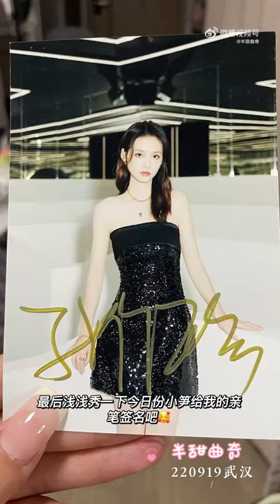220919 Sun Yihan Fly to Wuhan, Hubei to attend Li Ning Event ✈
sunyihan 孙伊涵 dior 芳心荡漾 张楠 CoupleofMirrors 双镜 金骨朵网络影视盛典 xu Youyi Yanwei YiWei Zhangnan sunyihan WWYX truongnam tonyham tônyhàm trươngnam